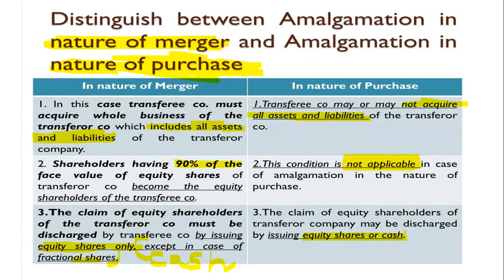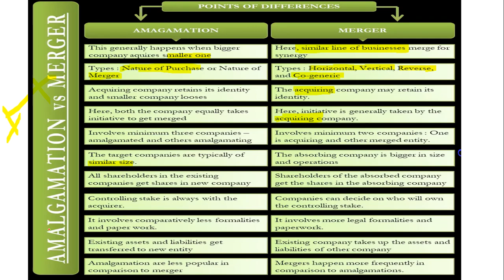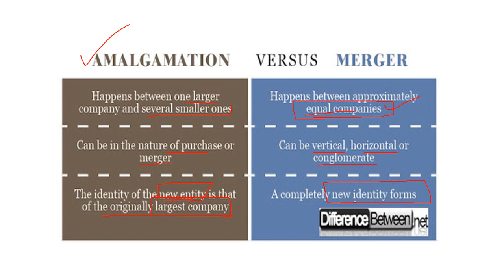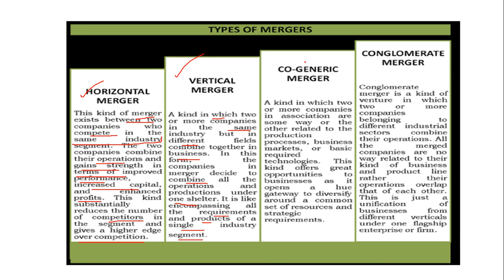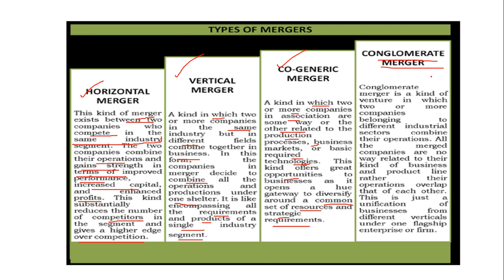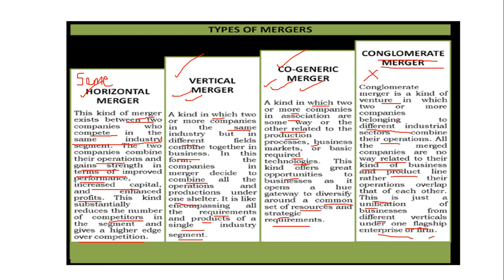COMMERCE PAPER 2 FOR NTA UGC NET || SMALL CONCEPTS BY HEENA JAIN || DO PROVIDE YOUR FEEDBACk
HEY GUYS , IN THIS VIDEO I HAVE DISCUSSED ABOUT AMALGAMATION AND MERGER DIFFERENCE AND TYPES OF MERGER.
JOIN TELEGRAM CHANNEL - Learn with Heena
UNACADEMY - HEENA JAIN